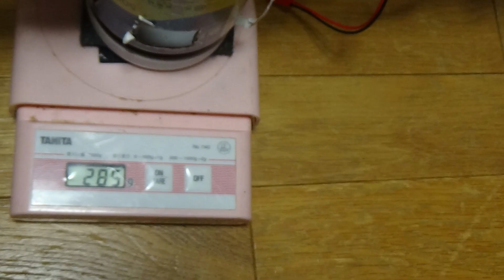サーボ駆動翼竜型羽ばたき機 試験飛行8 短い翼 新Servo SFOP97 with short wingsWingspan 296cm with New Servo Flight Test 8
サーボ駆動翼竜型羽ばたき機 翼長296㎝　試験飛行8　短い翼　新Servo SFOPteranodon97 with short wings　Wingspan 296cm with New Servo : Flight Test 8

Change Servo to SAVOX SV-1270TG HV Servo
 Lipo 650mAhHV2cell*2

Longer flight time.
But Servo was stopped at throttle up – Over load to servo?.
If servo not stop at high throttle this ornithopter will be able to fly.

大きなSevoFlapOrnithopterへの挑戦

Test Flight 6 Short wing 318cm to 296cm : Flapping improved
Test Flight 7 Rubber band using: Effect ?

さらに翼をスリムにすることで、大きな振幅で羽ばたくことができるようになった。
Throttleを上げると、羽ばたきが止まってしまう。--原因を追究中。おそらく、バッテリーパワーが足りない?。

1.6㎜450㎜で翼を補強したがあまり変わりなく、外した。

そもそも大きな羽ばたき機を飛ばすことは難しい。
さらに、大きな羽ばたき機をServo駆動で飛ばすことは難しいようだ。
Flight Test 4で少し長く直線飛行が可能になった。

A challenge to big SevoFlapOrnithopter
In the first it is difficult to fly a big Ornithopter.
Furthermore, it seems to be difficult to fly a big Ornithopter by Servo drive.
A slightly long straight flight was enabled in Flight Test 4.

Flight Test 1  8/Sep./2021   SPT5420HV-180 20kg HV High-Speed Digital Servo Lipo 450mAh2cell*2
　　　　　　　　　　Servo power insufficient—can not support wings in gliding
Flight Test 2  19/Sep./2021  Servo MKS-HV777A+ HV 40Kg Lipo 450mAh2cell*2　and 450mAh2cell*3
                    Battery power insufficient in Lipo 450mAh2cell*2
                     Battery power almost OK in 450mAh2cell*3
Flight Test 3  20/Sep./2021  Servo MKS-HV777A+ HV 40Kg Lipo 450mAh3cell*1 convert to 8.4v and  450mAh2cell*3
　　　　　　　　　　Slightly slim wing and slim patagium between legs.
                    Battery power insufficient in Lipo 450mAh3cell*1 convert to 8.4v
Flight Test 4  23/Sep./2021 Servo MKS-HV777A+ HV 40Kg Lipo 650mAhHV2cell*2

Width 3180mm
Weight 285g　with head
             Surface body 11g
Total 294g

2.4GHz CPPM Rx
SPT5420HV-180 20kg HV High-Speed Digital Servo --can not support wing at gliding
Servo MKS-HV777A+
    3.5 ~8.4 Volt Peak to Peak Square Wave
    6.0 ~7.4 V DC Volts
   Speed
       0.11 sec/60 degrees at no load by 7.4V
       0.10 sec/60 degrees at no load by 8.4V
Torque
       36.5 kg/cm  by 7.4V
       40.40 kg/cm by 8.4V

1   Bilateral Servo Flap between Max high point and Max low point
3   Change center of Flapping angle Horizontal (Ch1 aileron stick) and Vertical (Ch2 elevator stick)
4   Change flapping amplitude on each Servo (Ch4 rudder stick)

7.4V      -Raw pin　2cellLipo 7.4V

Code changed delaytime for slow flapping
From “delaytime=(int)((ch5value-950)/5)”
To “delaytime=(int)((ch5value-950)/2)”